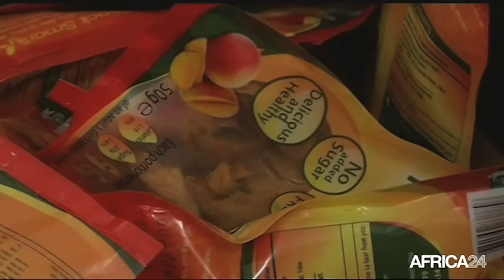Le Journal du vendredi 8 janvier - 12h GMT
Burkina Faso, Première déclaration officielle de Paul Kaba Thieba. Bénin, Abdoulaye Bio Tchané candidat à la présidentielle. Cameroun, Renforcement de la coopération avec le FMI. Bénin, Abdoulaye Bio Tchané candidat à la présidentielle.